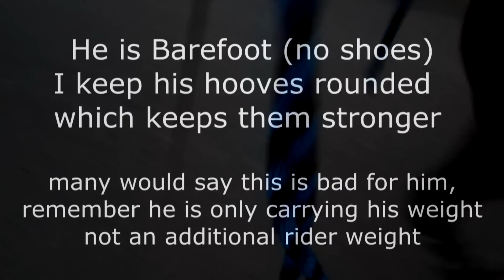Cantering on Pavement